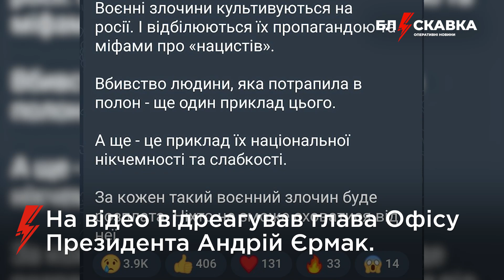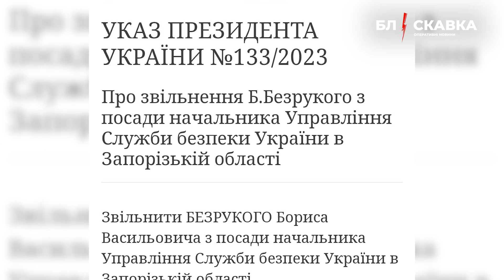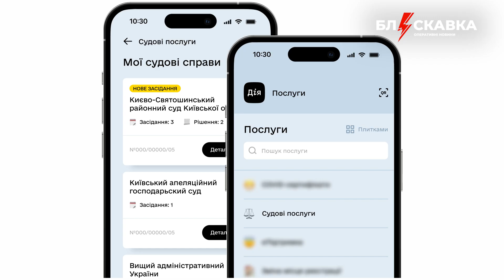⚡️06.03.23.Про головне: новий керівник НАБУ, бої за Бахмут та представники партії Шольца в Києві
00:00 – новий керівник НАБУ
01:00 – нічна атака дронів
01:45 – розстріл українського бійця
02:15 – нові кадрові призначення
02:28 – бої за Бахмут
03:24 – обстріл Краматорська
03:50 – затримання бойовика "днр"
04:16 – бійки депутатів у Грузії
04:41 – судові рішення в Дії
05:01 – будівництво укріплень на півночі
05:49 – представники партії Шольца в Києві
06:31 – картонні дрони для ЗСУ